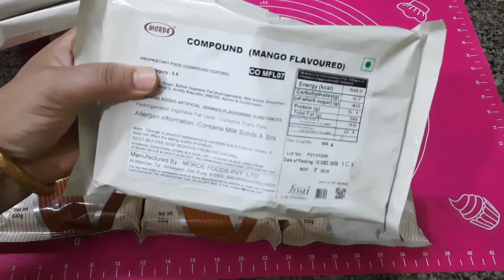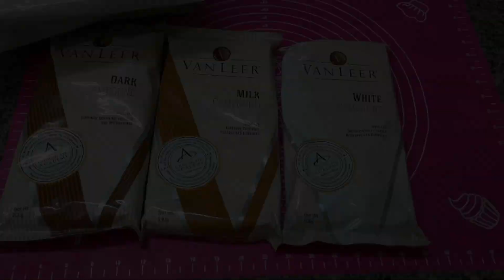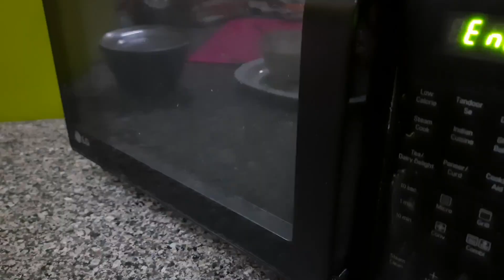Melt Chocolate perfectly in 2 ways: Double boiler and In Microwave | Easy steps & healthy recipes